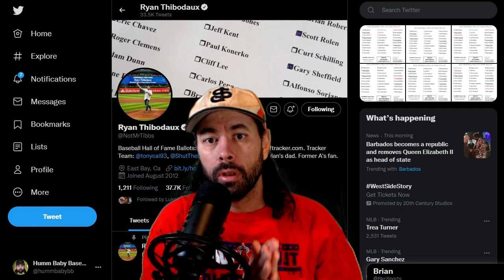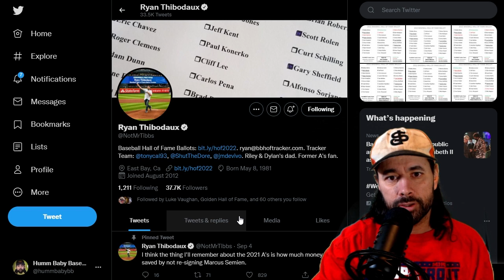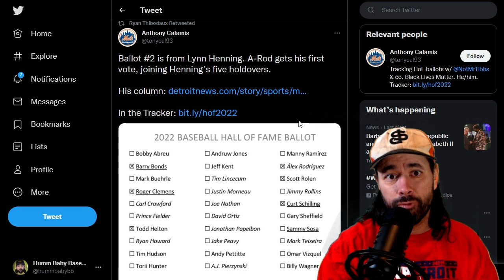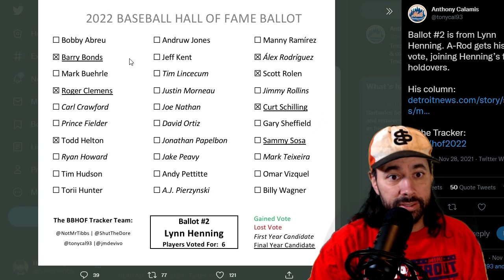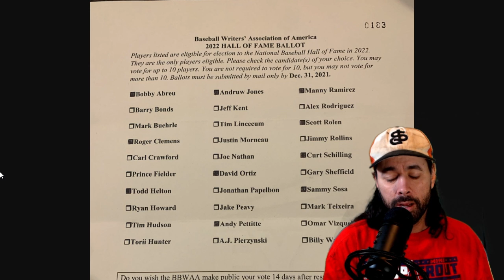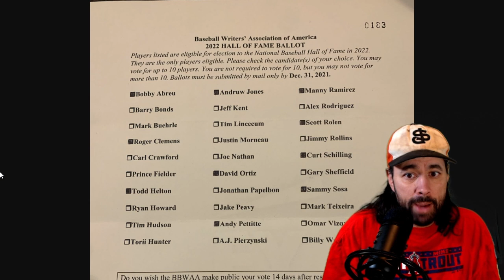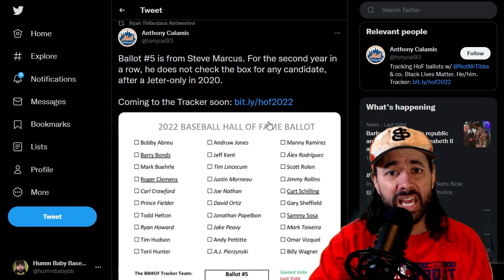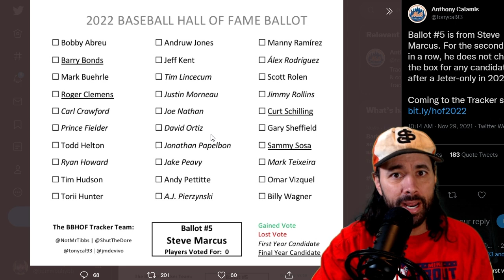WORST HOF Ballot EVER!? WTF With These MLB Hall Of Fame Ballots!?!? One is COMPLETELY BLANK!!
Today I examine 5 of the early public 2022 Major League Baseball Hall of Fame Ballots and we're off to a HORRIBLE START!!! One guy voted for NOBODY while another guy votes for all the steroid guys except the BEST ONES LIKE BONDS AND A-ROD!! What is going on with the MLB HOF voters!?!?